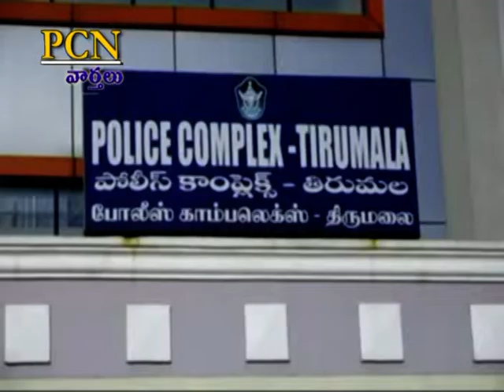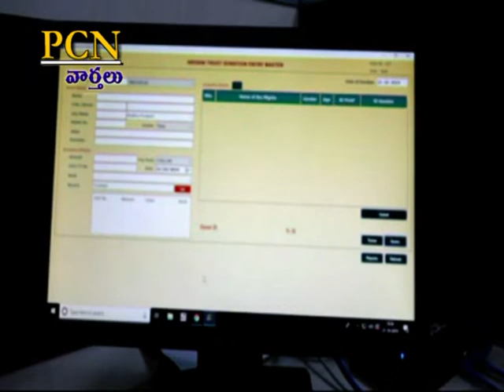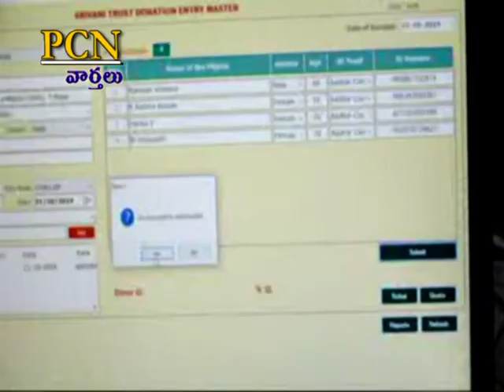PCN tirumala News on 22.10.2019